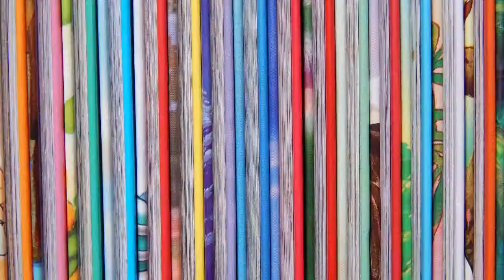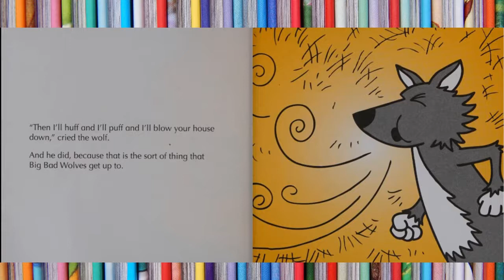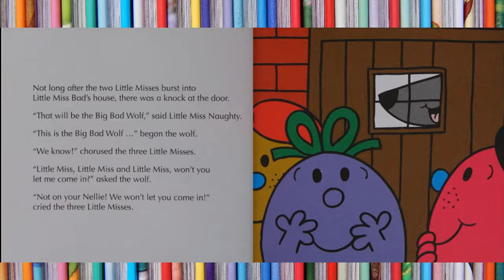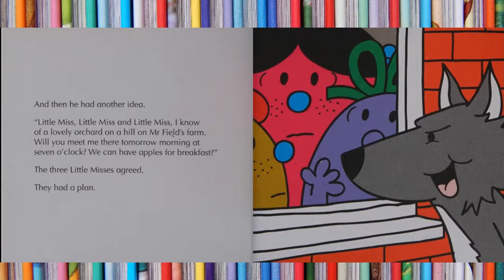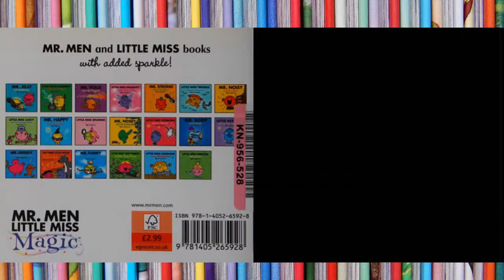💖The Three Little Misses and the Big Bad Wolf📚Kids Books Read Aloud/Read along with Dixy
This is a picture book retelling of the folktale “The Three Little Pigs and the Big Bad Wolf.”

The Big Bad Wolf bites off more than he can chew when he takes on Little Miss Naughty, Little Miss Trouble, and Little Miss Bad.
by Roger Hargreaves (Author)read ​KidTimeStoryTime

You can own your own copy of this book  from ⬇️